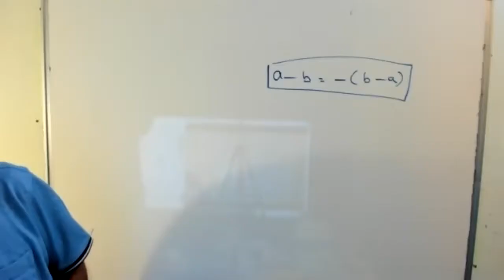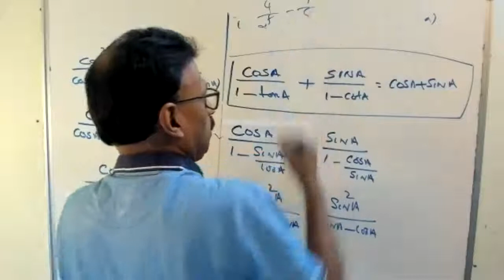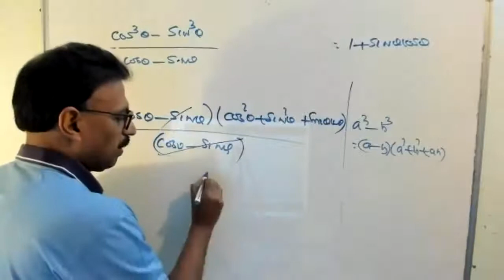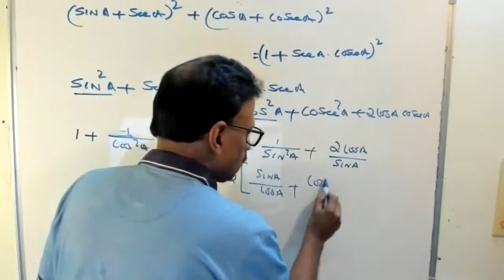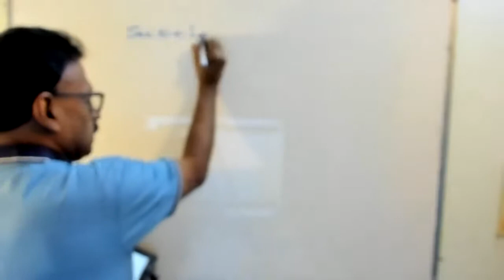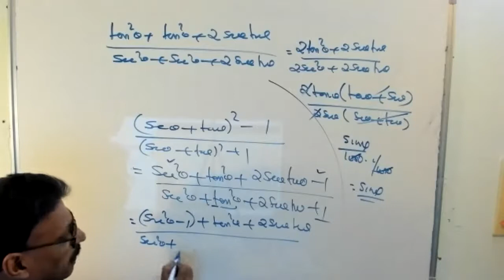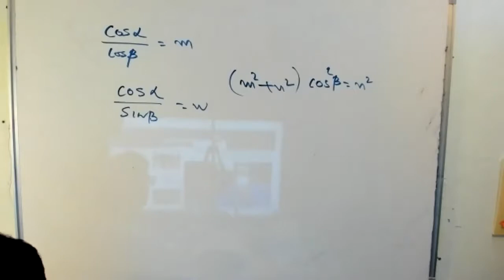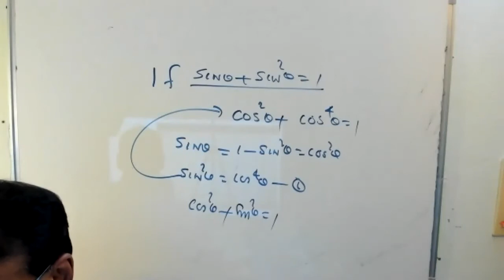TRIGO DATED 02 06 21